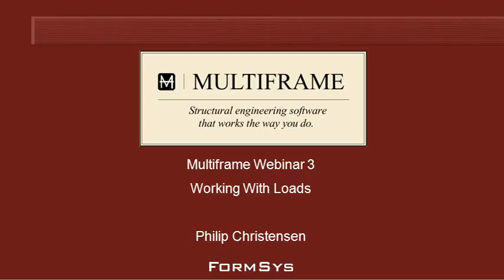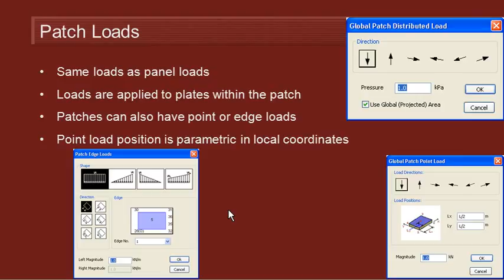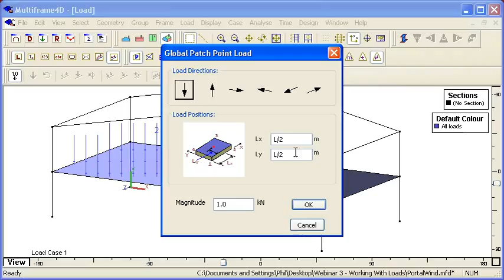MAXSURF Multiframe - Patch Loads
This video takes a look at the process of applying loads to plate patches in MAXSURF Multiframe.